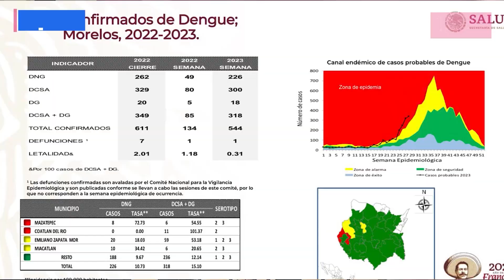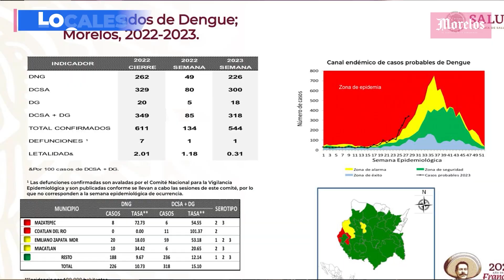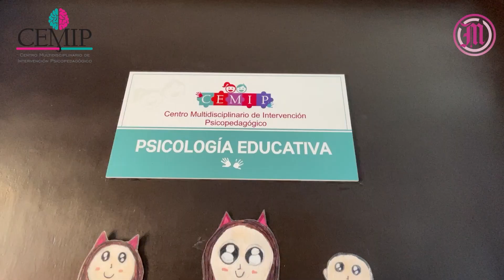Cuernavaca concentra 34% de los casos de dengue en el estado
Cuernavaca concentra 34% de los casos de dengue en el estado, esto y mucho más en Diario de Morelos Informa

🗞 Atrapan a asesino de activista en Edomex
-   Dos muertos en Cuernavaca y Emiliano Zapata